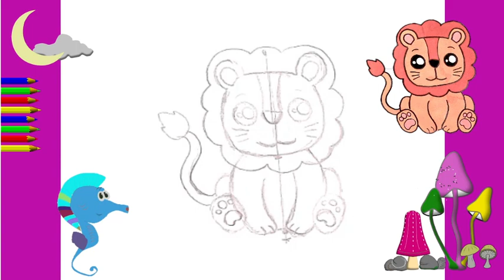KAWAII. KAWAII Cum desenzi Tutorial Cum să desenezi desene simple. Animale 🐾 leu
KAWAII
Cele mai simple și mai frumoase desene în 5 minute Cum să desenezi desene super usoare in 5 minute